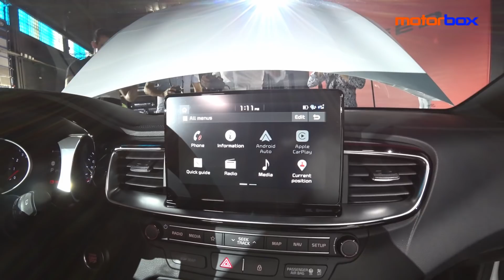Nuova Kia Proceed 2019 | La Kia Ceed station diventa shooting brake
Lunga 4,60 m per 1,80 m di larghezza e 1,42 m di altezza, la Kia Proceed vanta un impatto visivo decisamente convincente. Il frontale richiama molto da vicino la nuova Ceed con gli elementi distintivi tipici del marchio, mascherina Tiger Nose in primis, che nell'allestimento GT Line vanta una colorazione nero lucida, come i profili delle minigonne e l'estrattore posteriore. Piace la pulizia delle linee che conferiscono una buona sportività all'insieme, mentre al posteriore domina la fanaleria che congiunge lo sguardo in un unico elemento grazie ad un led che corre a tutta larghezza. Un look decisamente ben riuscito che, mi perdonerete, ricorda da vicino quello della nuova Porsche Panamera Sport Turismo.